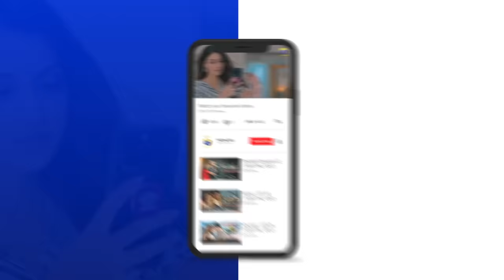Ishqaway Episode 31 Teaser - 10th April 2024 - HAR PAL GEO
7th Sky Entertainment Presentation
Producers: Abdullah Kadwani & Asad Qureshi
Director: Zahid Mehmood
Writer: Amar Khan